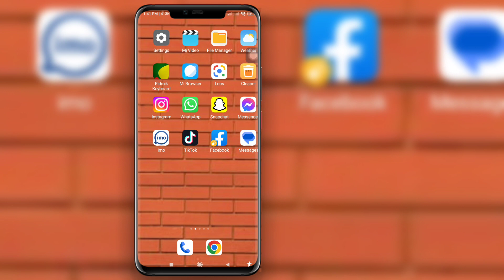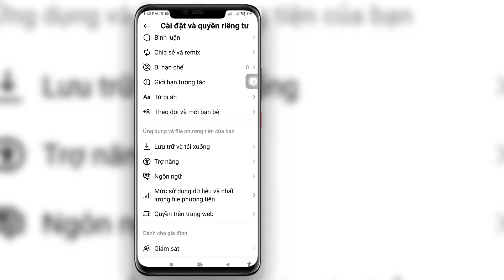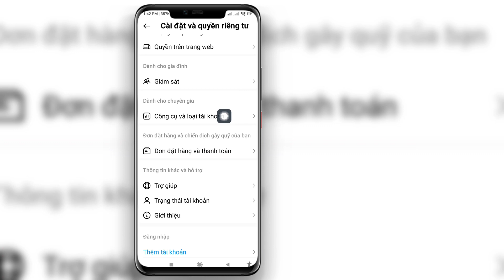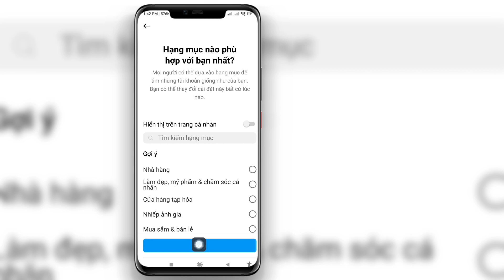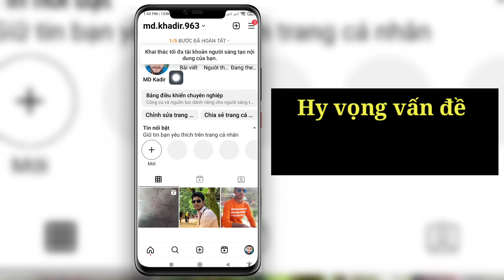Cách tạo tài khoản Switch Instagram Professional Cập nhật mới (2023)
Ở đây Trong Video này, tôi sẽ chỉ cho bạn [ Cách Tạo Tài khoản Switch Instagram Professional Bản cập nhật mới (2023)] Vì vậy hãy xem kỹ video này và đừng bỏ qua video này nếu bạn bỏ qua video này thì bạn sẽ không hiểu rõ lắm nên nếu có vấn đề gì  và vấn đề bạn có thể hỏi tôi và bình luận bên dưới tôi sẽ cố gắng giải quyết vấn đề của bạn nếu bạn thích video này thì hãy nhấn thích và đăng ký kênh của tôi cảm ơn bạn.🙏

Tuyên bố từ chối trách nhiệm bản quyền:

 Tuyên bố miễn trừ trách nhiệm về bản quyền theo Mục 107 của Đạo luật bản quyền năm 1976, Cho phép "Sử dụng hợp pháp" cho các mục đích như Phê bình, Bình luận, Tin tức, Báo cáo, Giảng dạy, Học bổng và Nghiên cứu.  Sử dụng hợp lý là cách sử dụng được luật Bản quyền cho phép mà nếu không thì có thể vi phạm.  Việc sử dụng cho mục đích phi lợi nhuận, cho mục đích giáo dục hoặc cho mục đích cá nhân sẽ cân bằng số dư có lợi cho việc sử dụng hợp lý.

Nếu bất kỳ Tác giả nào khác Tải lên lại video này, ngay lập tức hành động sẽ được thực hiện bằng Cảnh cáo bản quyền, Vì vậy, đừng Tái xuất bản nó.